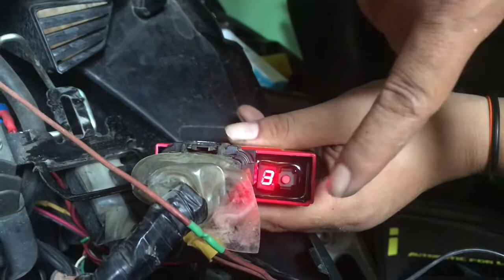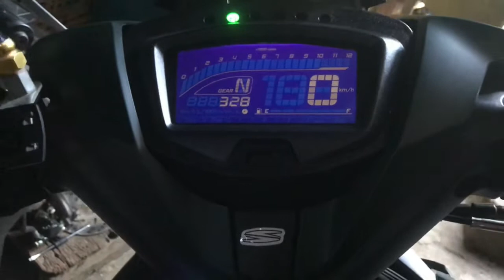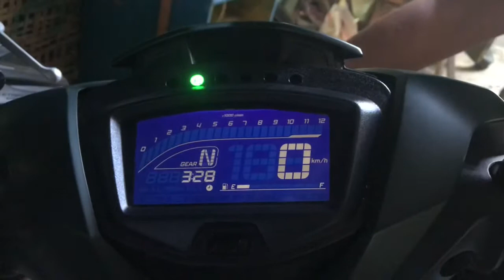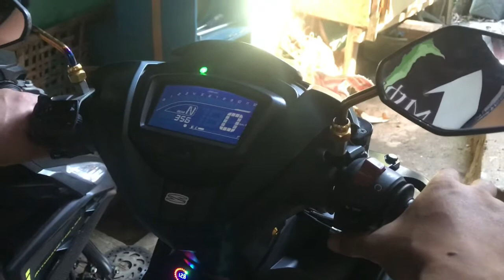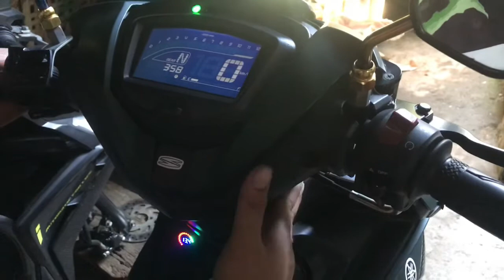INSTALLING MVR1 RACING ECU AND REPACKING EXOS PIPE ON SNIPER 150